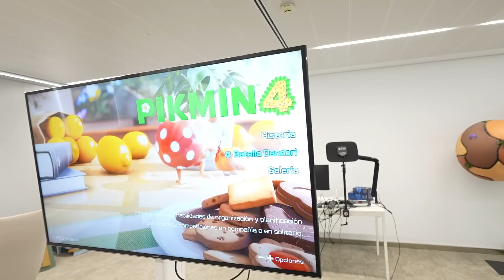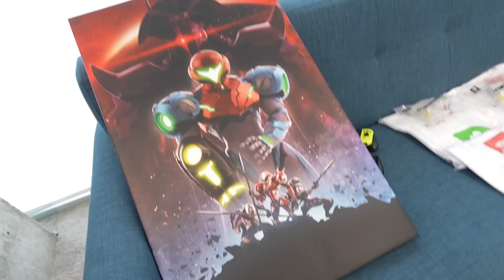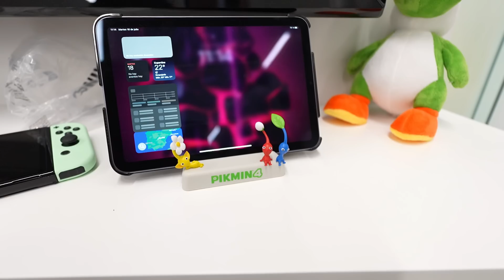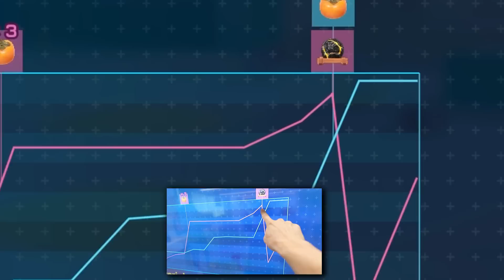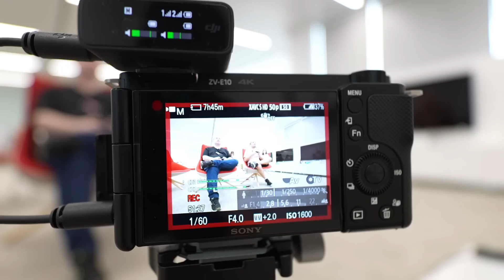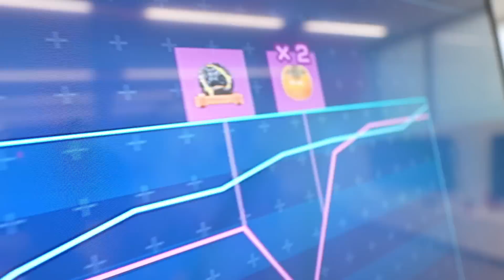Fui a las Oficinas de Nintendo a probar este NUEVO JUEGO del Nintendo SWITCH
🎮Qué utilizo de Nintendo Switch